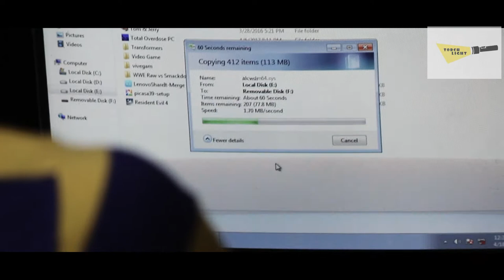SHORT FILM SOTHAPPALS | BLOOPERS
This video was the bloopers of the short film Thappellam thappe illai (dropped short film). This short film was dropped due to some reasons.
 But shooted part was really entertaining, just hear to voice coming from the back ground of the video it will make you laugh. Also to encourage the people who worked in this short film.